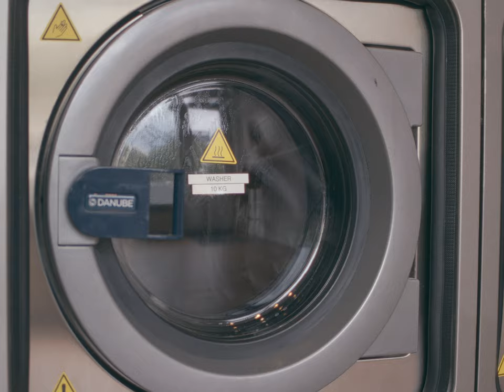Flesh Machine - Problems (Official Music Video)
Problems is the third single of the bands debut album "The Fool".

Directed and edited by Snæfríður Sól Gunnarssdóttir
Shot and color graded by Nikulás Tumi Hlynsson
Scene in Sundhöllin shot by Hrafn Helgi Helgasson
VFX by Tumi Björnsson

Actors:
Kormákur Jarl Gunnarsson
Jón G. Breiðfjörð
Baldur Hjörleifsson
Łukaś Żurawski
Fabio the dog as Auðunn Orri Sigurvinsson
Gunnar Hansson
Fannar Arnarsson
Elín Björnsdóttir
Sóley Ólafsdóttir

Special thanks to Bodega, Sundhöll Reykjavíkur, Ölgerðin, Laundromat Wash, Lavender Beauty, Andri Marinó Karlsson, people on the streets of Reykjavík, Nóra the dog, Freyjugata 6 owners.

Problems song:
Produced by Kormákur Jarl Gunnarsson and Baldur Hjörleifsson
Mixed by Baldur Hjörleifsson
Drums and bass recorded in Studio Helvíti by Helgi Durhuus
Drums played by Jón G. Breiðfjörð
Bass played by Auðunn Orri Sigurvinsson